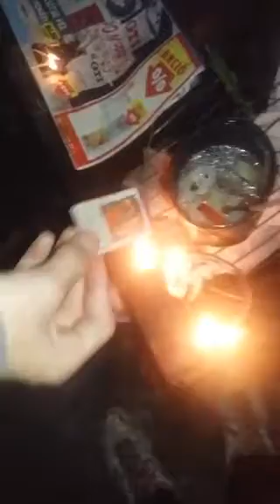Főzzél tetűhintással-Román tojásleves